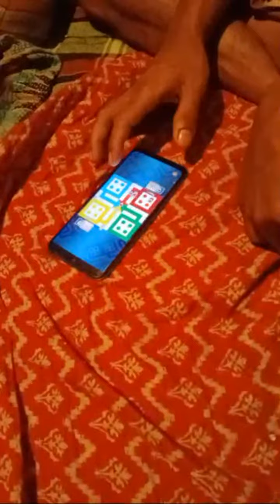Highlight 1:39 – 6:39 from Live Stream|| Ludu King. 2023|| BPL Live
My Youtub Channel ARIF Official581.sad emotional shayari
friends lyrics,best of friends,friends song,fifa world cup. sad emotional.
Director: MD.ARIF
Cast: MD. ARIF , MD. Shakil
Editor: MD.ARIF
Scriptwriter:MD.ARIF
Screenplay: MD. ARIF